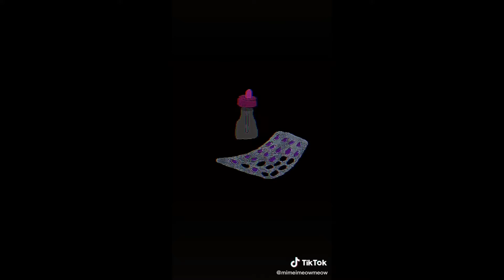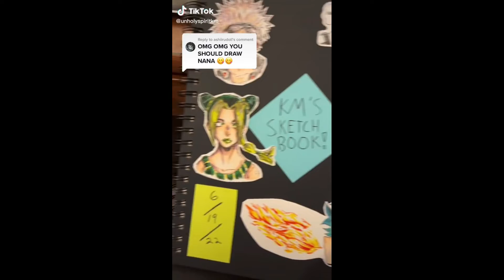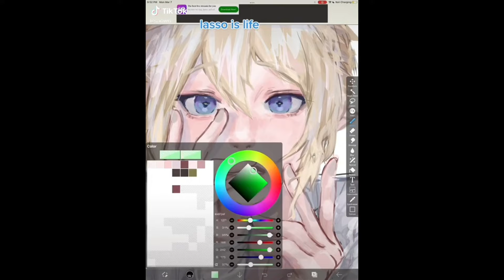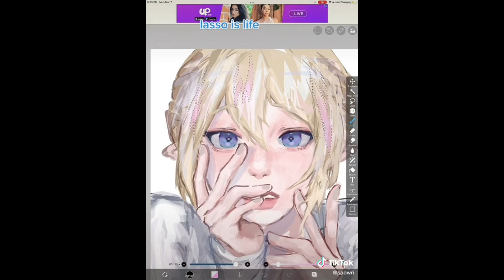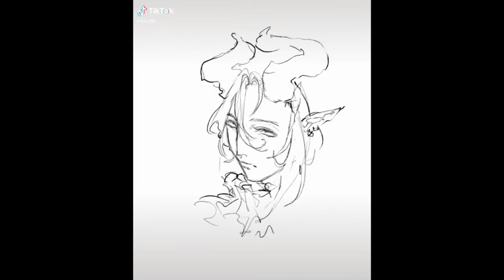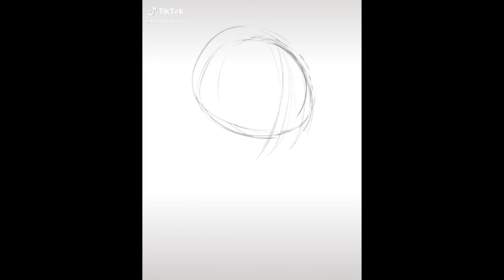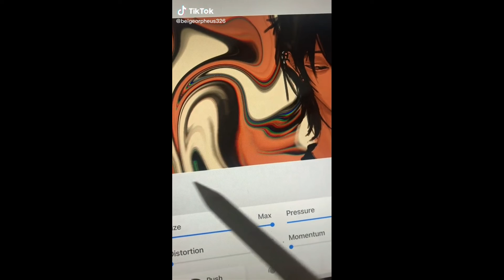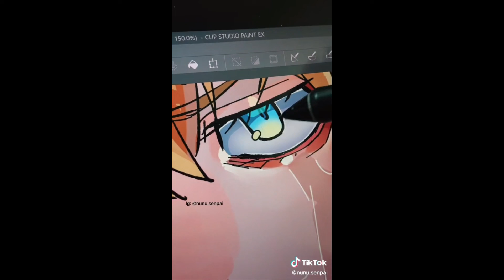Find Inner Peace with a TikTok Art Compilation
0:00 - mimeimeowmeow
0:14 - beigeorpheus326
0:29 - tinyalgae
1:01 - kelachan_art
1:15 - unholyspiritkm
1:30 - saowri
1:56 - oxcoxa
2:11 - artbyjacobu
2:26 - dochacci.art
2:54 - oxcoxa
2:59 - saowri
3:19 - oceaninspace
3:28 - qingerrr_
3:58 - marisgarbage
4:08 - kehfle
4:18 - kelachan_art
4:48 - floozybabiee
4:56 - brainlice
5:04 - miijunshi
5:12 - tinyalgae
5:32 - ezwallpaper0
5:45 - nunu.senpai
5:57 - kelachan_art
6:09 - beigeorpheus326
6:24 - illust_rian
6:33 - otakuartstudiosco
6:51 - rad3046s
7:09 - nunu.senpai
7:19 - thedavishi